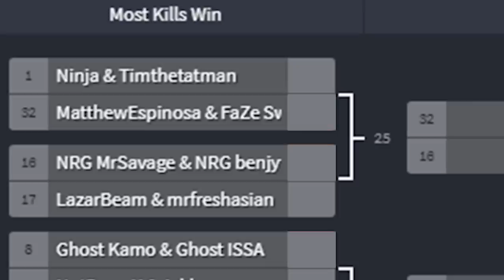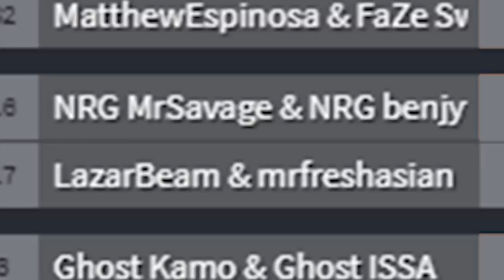i beat NINJA in fortnite